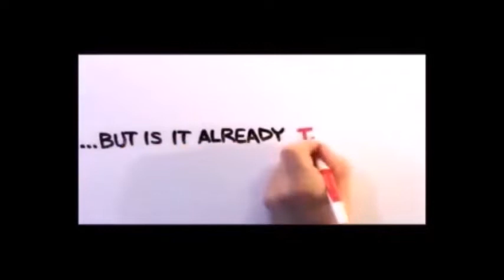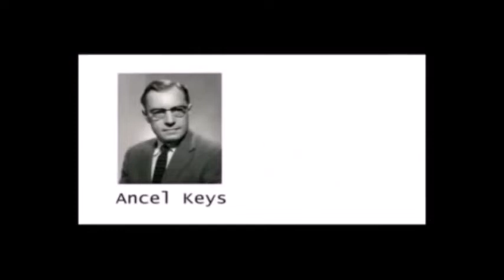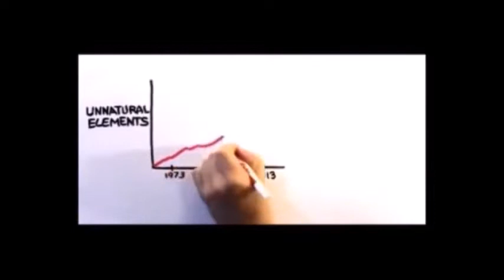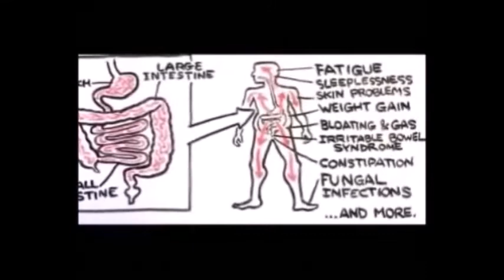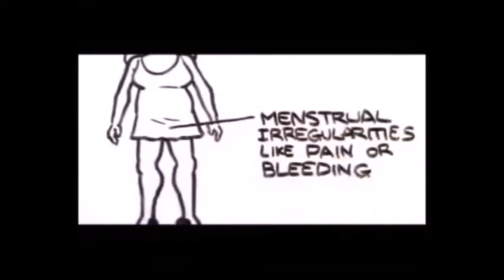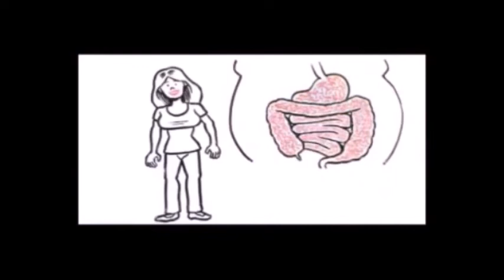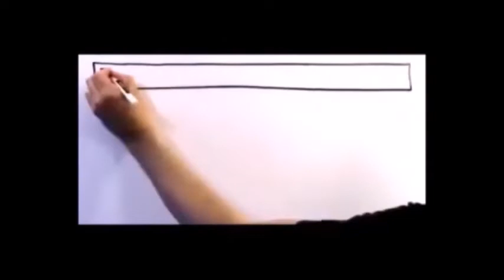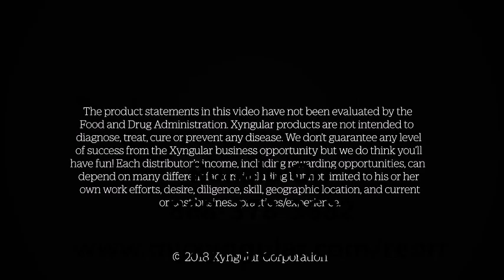Candida The Inner Killer Why Everyone Should Be Taking A Probiotic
Many symptoms of aging are caused by out of balance candida. Probiotics can help reverse aging.